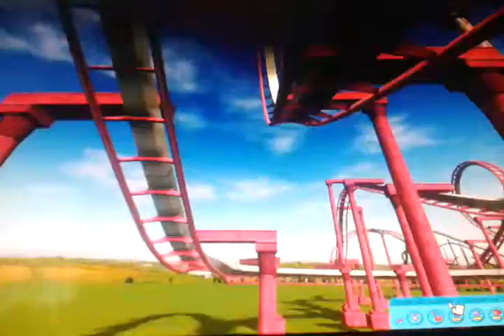RCT3 Gameplay Ep.9 Pink Streak POV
Ride Pink Streak